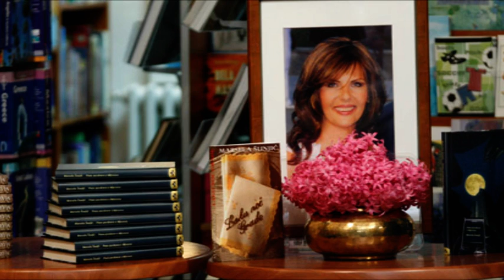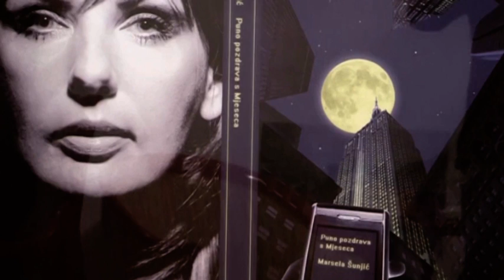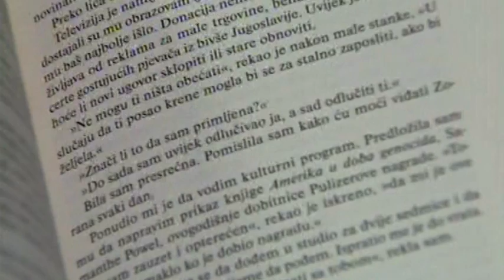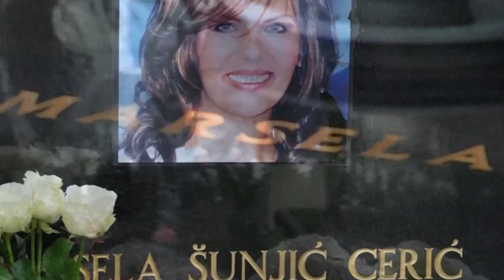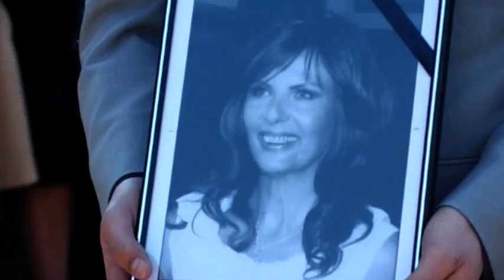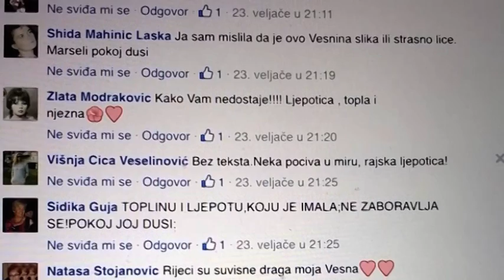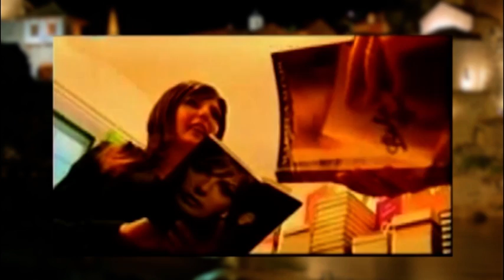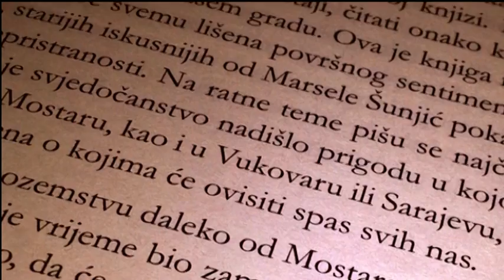Marsela Šunjić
Promo film o Marseli Šunjić, novinarki, spisateljici i manekenki.